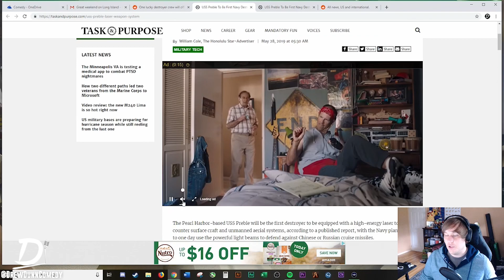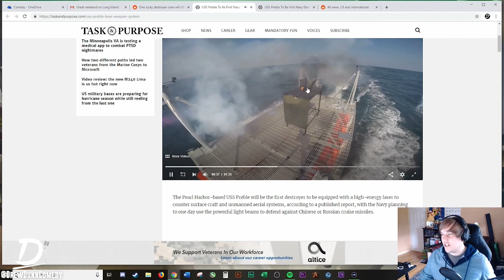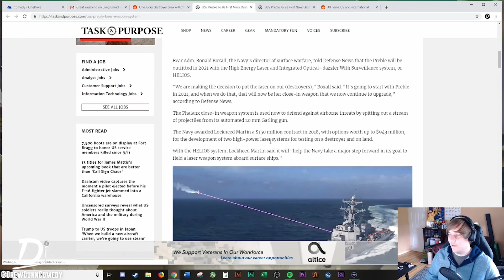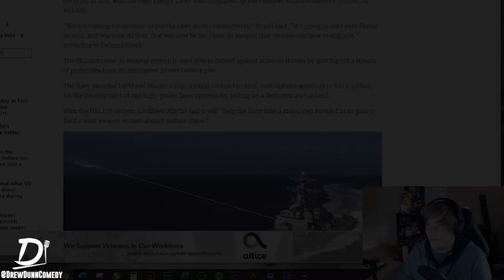LASER CANNON on a US Navy Ship | Whats Up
Can a mirror counter a laser?
Damn future you scary. More to come!

Endscreen Music : Ticker by Silent Panther
Article by Task Purpose